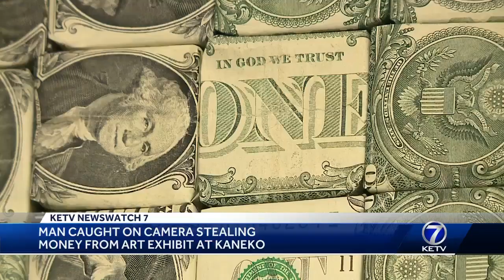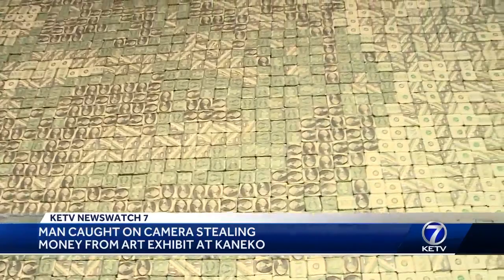Man caught stealing money from art exhibit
Man caught on camera stealing money from art exhibit